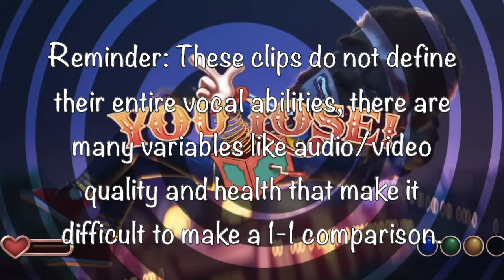Taylor Swift vs Katy Perry | Vocal Battle (Midnights vs Smile Eras)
As the video says, we cannot make a true comparison of these two singers because there are so many differences in the clips. While some clips are better quality than others, it is not my intention to set one of them up to look bad, this is just supposed to be fun!